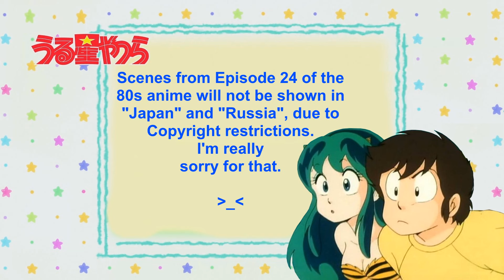Lum thinks Ataru hit your head and scrambled your brains! ^_^ "Urusei Yatsura 2024" - うる星やつら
Version of the anime scene for Japan, due to Copyright restrictions.